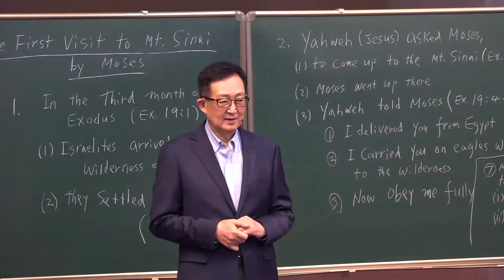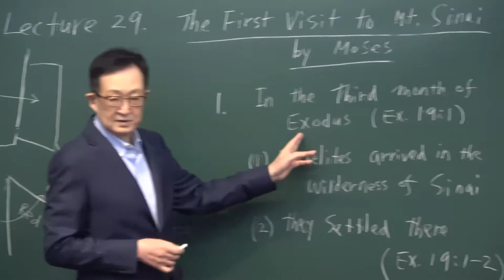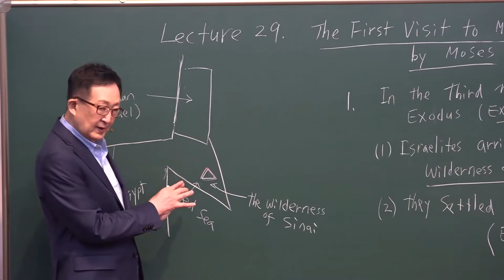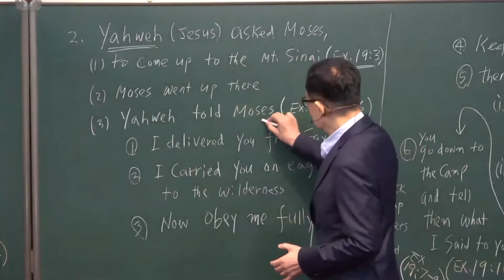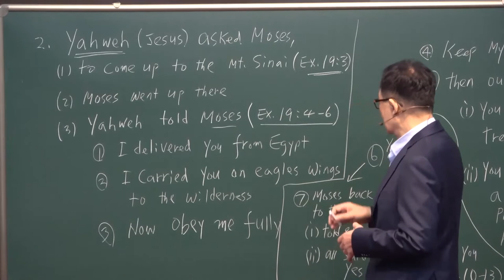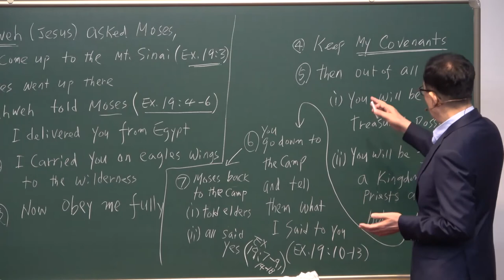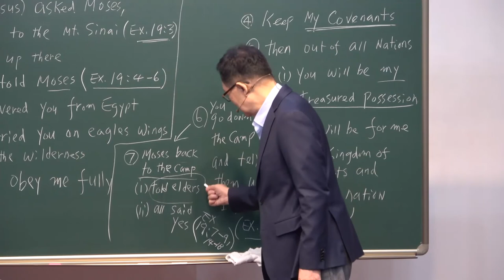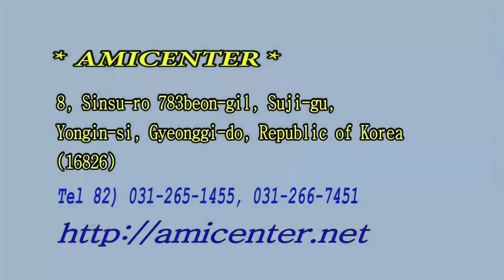3-29. The First Visit to Mt Sinai by Moses /Thomas Hwang/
[ III. Seven Feasts Series ]
#3-29. The First Visit to Mt  Sinai by Moses